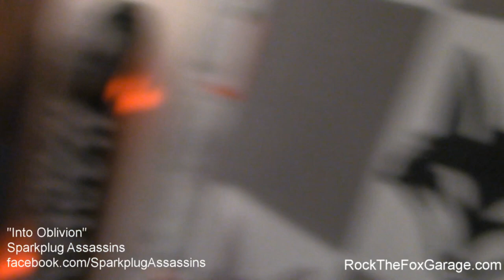Sparkplug Assassins on 103.9 The Fox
The rowdy gentlemen from Sparkplug Assassins stopped by The Fox studio for a Garage Session to show off their impressive alternative metal ways.  They definitely brought some bite to 103.9 The Fox's local (Chicagoland) music show The Garage that airs every Sunday night at 8pm (central) on 103.9 and rockthefox.com.  Download the podcast at rockthefoxgarage.com.